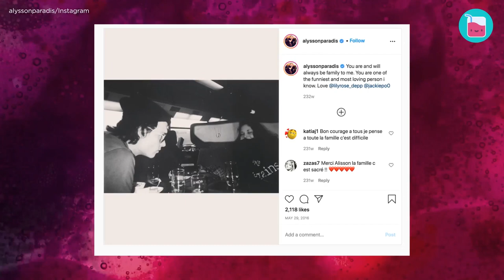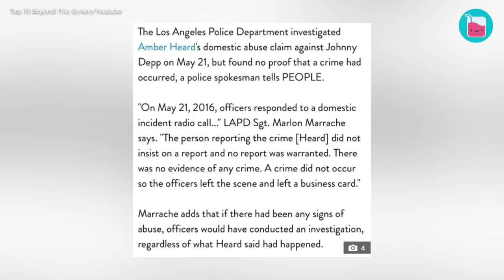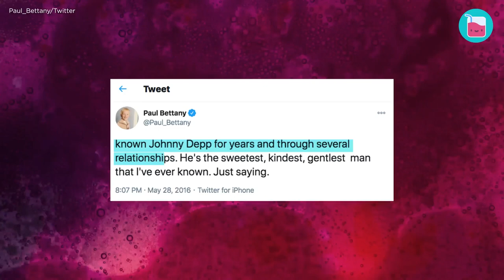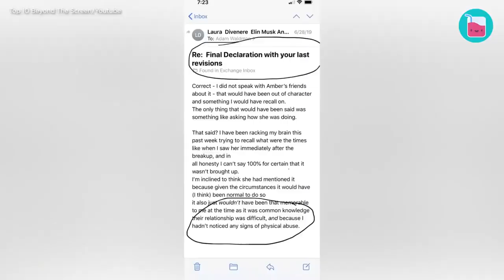Justice For Johnny Depp: Celebrities Voicing Support | Rumour Juice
Johnny Depp has found himself in some hot water over the past few years with his ongoing legal disputes with ex-wife Amber Heard. It seemed that more and more people started to back Johnny after a leaked audio recording that proved Heard was aggressive towards Depp. Johnny was fortunately not alone during all of this as a handful of celebrities have backed him and voiced their opinion on the matter. However after losing a libel case against The Sun tabloid, fans have wondered how many people will still stand behind him and if his career will survive all of this.